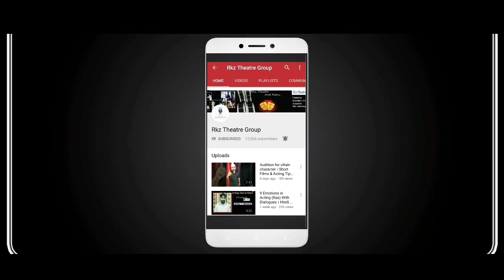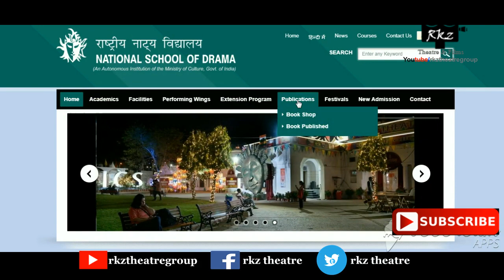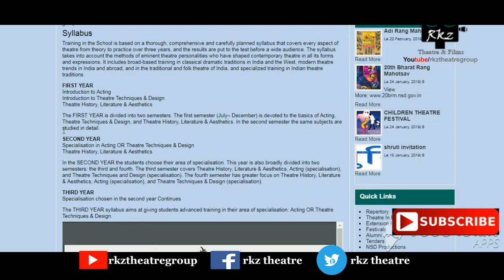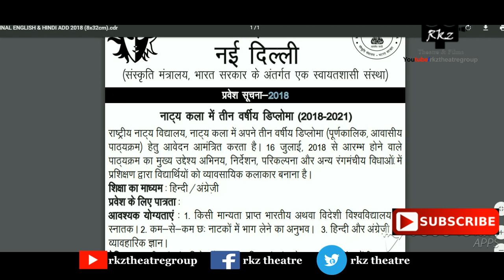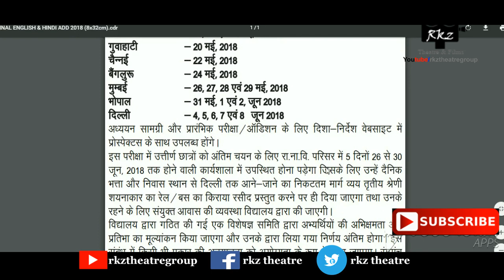NSD Online Admission 2019 । Registration Start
Hello Friends Rkz Theatre & Films Group This Video only for Information you About How to prepare for NSD ...

NSD 2019 Application Form, Registration (Released)

Address: Bahawalpur House, 1, Bhagwan Das Rd, Opposite PNB Bank, Mandi House, New Delhi, Delhi 110001

NSD 2019 Application Form has been released. National School of Drama, New Delhi will conduct the NSD 2019 admission process. NSD offers the education & training in the field of Acting, Design, Direction and other related areas. It is an autonomous organization which is run by the Ministry of Culture, Government of India. To get admission, candidates have to pass the Preliminary Test and the Final Workshop. This video shoot before start admission proccess.

For More...